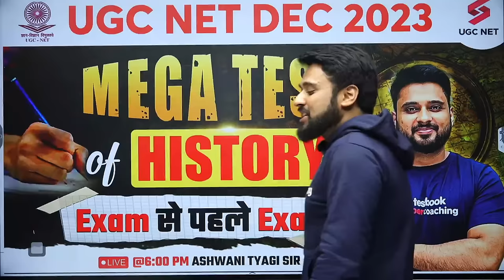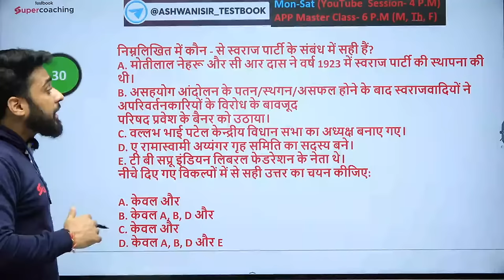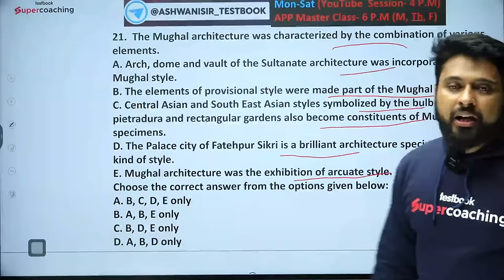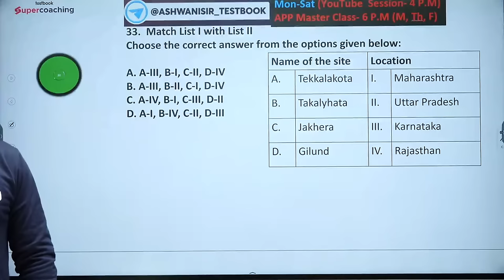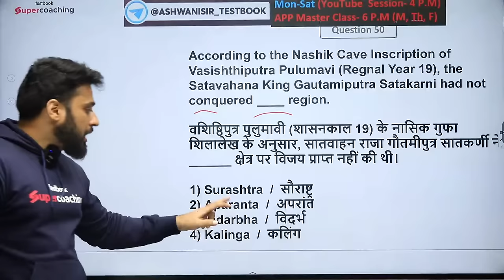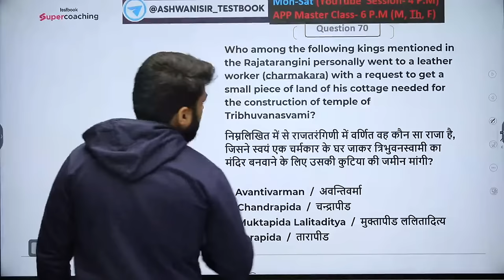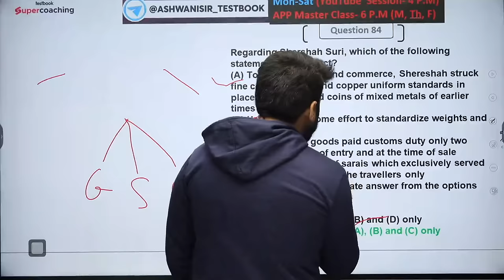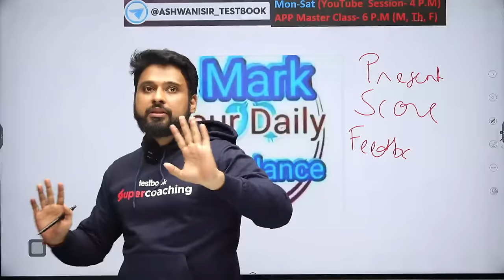UGC NET History Revision | UGC NET Mega Test of History | Ashwani Sir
😊In this session, Expert Ashwani Sir will discuss UGC NET Mega Test of History
  The UGC NET Mega Test of History by Ashwani Sir is a comprehensive examination preparation program, meticulously crafted to enhance students' understanding of historical concepts. Ashwani Sir, an experienced educator, employs a strategic approach, covering key topics, providing in-depth insights, and facilitating effective exam strategies to ensure success in the UGC NET History paper.
📲In this Session You'll Watch👇
ashwani sir history revision
ugc net history pyq revision
ugc net history mcq
jrf history question paper pyq